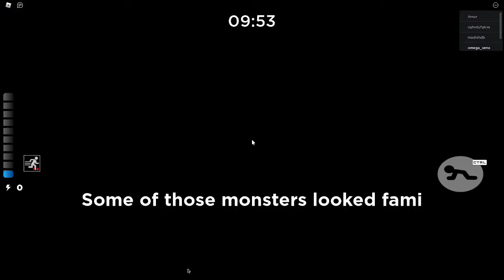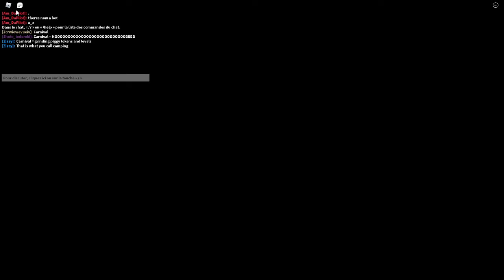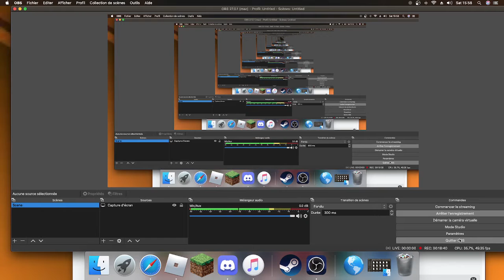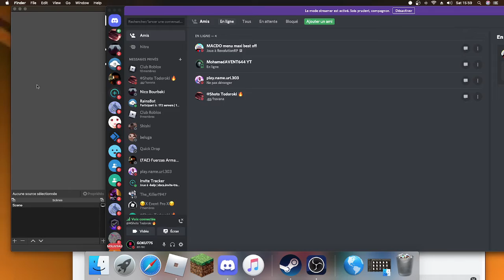UN PEPPA PIG CHELOU NOUS ATTACK ?! (Piggy)